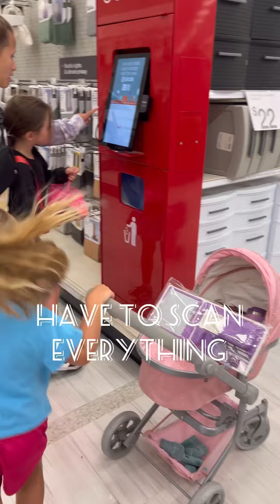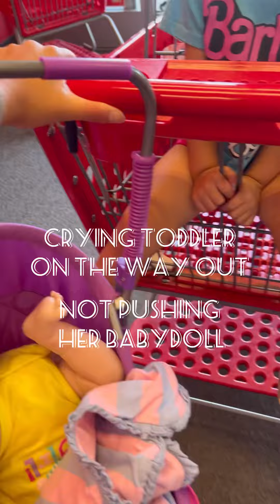Mom Target run with 3 kids. Always an adventure and have to stop by the bathroom at least twice.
Mom target run with 3 kids. Always an adventure.